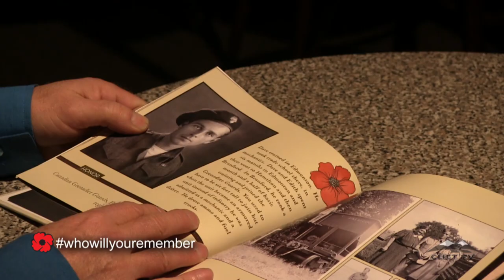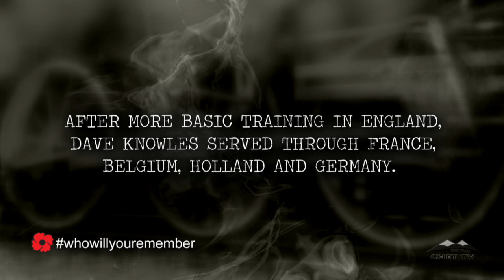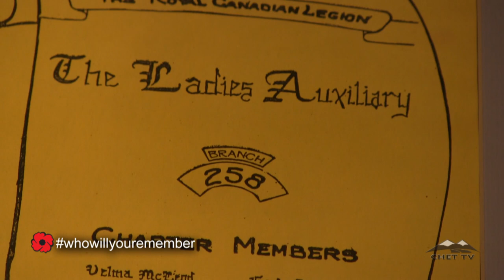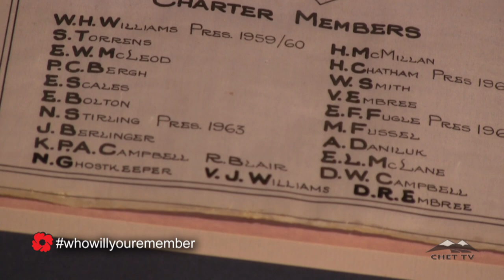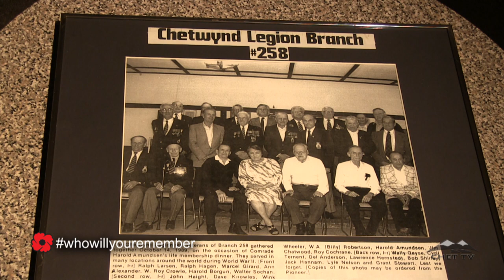Fred Knowles' Story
Fred Knowles shares his father, Dave's story and talks about his mother's family who pioneered education in Lone Prairie